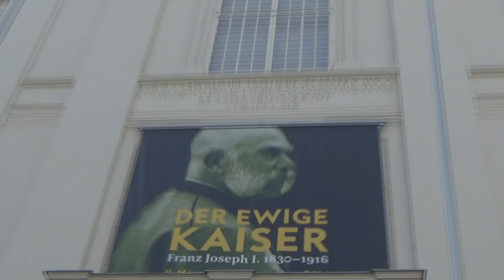Leo goes Vienna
On his road trip last summer Corgi Leo got to visit Vienna - the city of music, theater, art and history. Watch Leo discovering some famous landmarks of the Austrian capital on a nice sunny day!